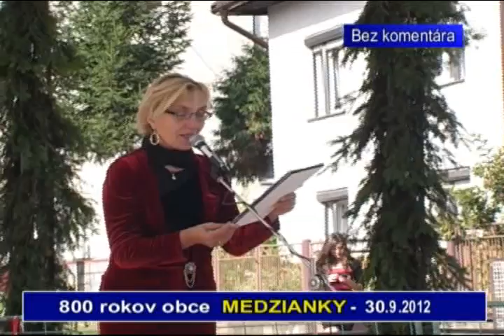800 rokov obce Medzianky - bez komentára